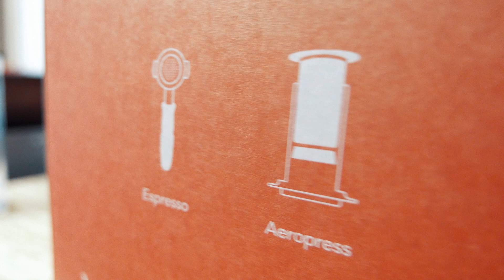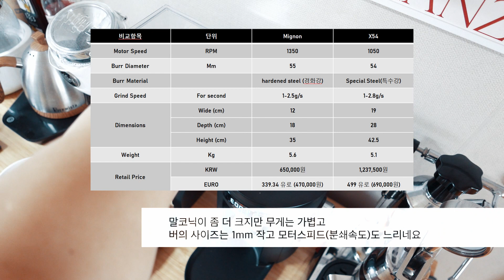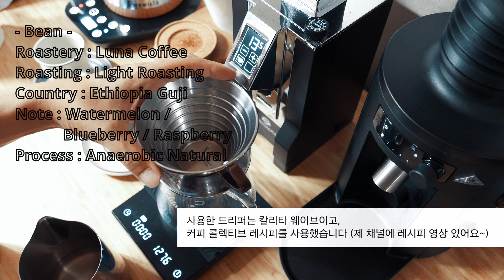Mahlkonig X54 리뷰 및 Mignon Specialita 비교 체험 (말코닉 홈 X54 vs 미뇽 스페셜리타, 에스프레소 그라인더, 영점조절)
말코닉홈 X54 리뷰 영상이자 미뇽 스페셜리타와의 비교 체험기 입니다

Mignon VS X54
00:00 Intro
00:50 Spec 비교
01:20 Burr 비교
02:12 Grinding & Motor Speed 비교
02:55 잔량비교 (Niche)
03:35 Espresso Tasting (Espresso & Ice Americano)
04:58 분쇄도 조절 비교 (Fine Grind to Coarse grind)
05:48 X54 Calibration (말코닉 영점 조절 방법)
06:20 Brewing Tasting
07:13 X54 추천/비추천 이유
07:37 Summary